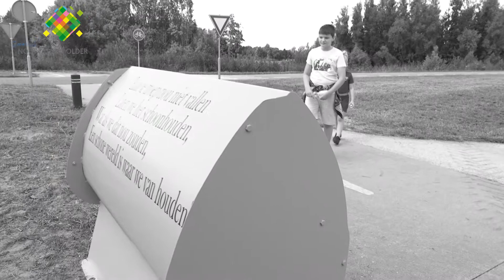Sabrii - Rap over zwerfafval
Kun je je de rapschrijfwedstrijd nog herinneren? Blijkt dat ROC Friese Poort een echte rapper op school heeft: rapper Sabrii! Ze schreef een rap over zwerfafval en maakte er zelf de muziek bij.